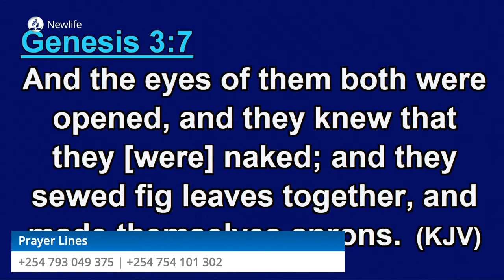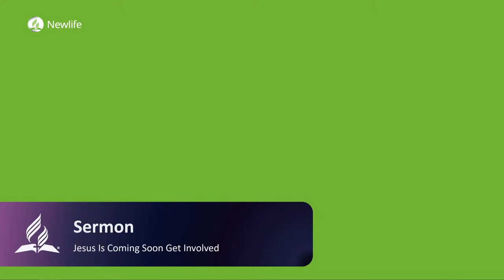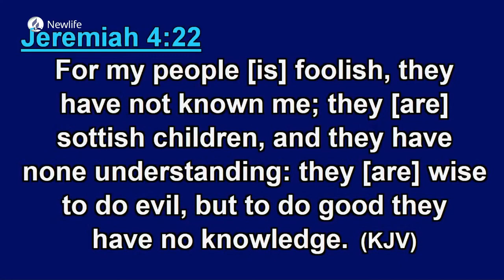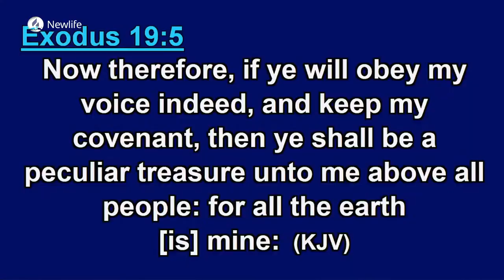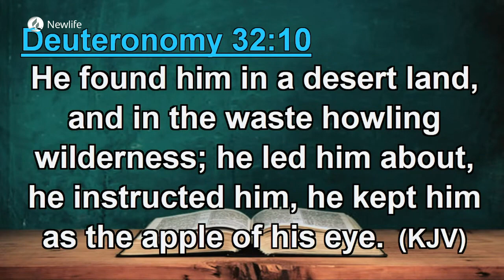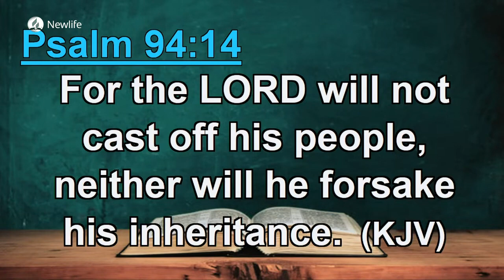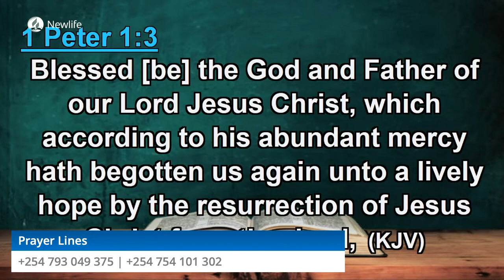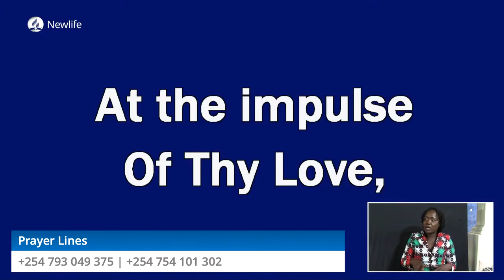Sermon || Where is the Treasure of God? || Pr. Nathan Oirere